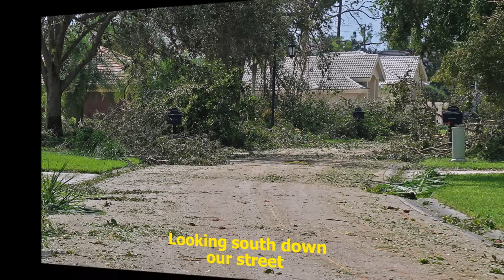Irma Part III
3 of 4 parts